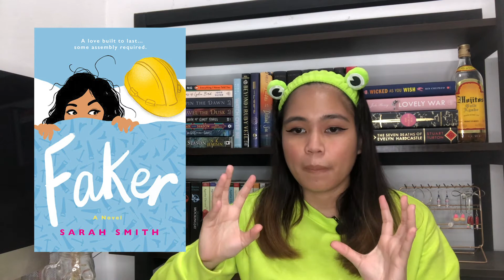Most Disappointing Books of 2020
Hello, dears!
It's now 2021. Hopefully, this year will be better for all of us.
As always, please remember that everything I say here are my own opinions. Please do not take what I say personally, and if you want to chat in the comments down below, please keep it respectful.

Thanks!

Song in Vid:
Day After Day by Joakim Karud